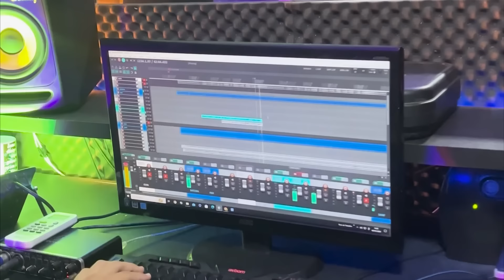Naura Almeida - Boca do Litrão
Vídeo oficial da música "Boca do Litrão", de Naura Almeida & Banda. Essa gravação faz parte do álbum 15 Histórias de Amor, lançado em novembro de 2024.

Amazon Music

LETRA
Pensei que já tivesse te esquecido
Te superado
Não tinha mais lembranças de você comigo
Que você fosse assunto encerrado
Mas foi só reencontrar
Pra sofrer a recaída
Quando eu te vi com outra
Até minha alma ficou louca
Me afoguei na bebida

Enquanto ela beija sua boca
Eu tô beijando a boca do litrão
Os beijos dela te levam às nuvens
Mas sou eu quem perco o chão

Ficha técnica
Composição: Naura Almeida
Vocal: Naura Almeida
Backing: Ninho Almeida
Produção musical, teclado e mixagem: Jonas Oliveira (@jonasteclas6218)
Arranjo: Brito (@brunoebrito)
Direção de estúdio: Bruno (@brunoebrito)
Imagens: Adriano Almeida e Jonas Oliveira
Edição de vídeo: Tiago Abreu
Marketing e assessoria: Adriano Almeida